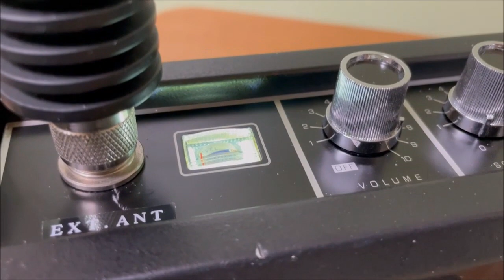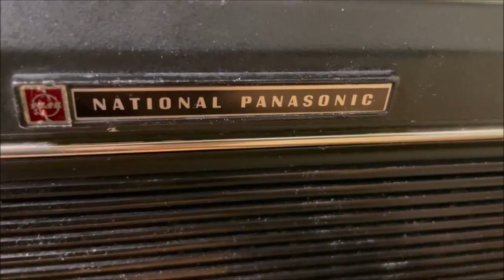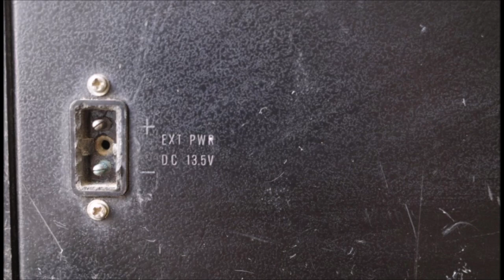The old CB radio part 4 RJ-50, the 2ch AM CB radio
RJ-50 is the 2ch AM legal transceiver released by National Panasonic (now Panasonic) in 1969. The frequency is only 2ch of 26.968MHz and 26.976MHz. The RF output is only 500mW. This time, I changed the M type external connector, the main body type microphone to the connector type, and added the white LED. In Japan, however, legal application must be permitted even for this degree of remodeling. Transmitting radio waves without permission is the illegal station.

RJ-50 — это 2-канальный легальный AM-трансивер, выпущенный компанией National Panasonic (теперь Panasonic) в 1969 году. Частота составляет всего 2 канала: 26,968 МГц и 26,976 МГц. Выходная мощность RF составляет всего 500 мВт. На этот раз я заменил внешний разъем типа M, микрофон основного корпуса на тип разъема и добавил белый светодиод. В Японии, однако, юридическое применение должно быть разрешено даже для такой степени реконструкции. Передача радиоволн без разрешения является незаконной станцией.
Спасибо.

RJ-50 — це легальний 2-канальний трансивер AM, випущений компанією National Panasonic (тепер Panasonic) у 1969 році. Частота становить лише 2 канали 26,968 МГц і 26,976 МГц. РЧ-вихід становить лише 500 мВт. Цього разу я змінив зовнішній роз’єм типу M, мікрофон основного корпусу на тип роз’єму та додав білий світлодіод. Проте в Японії юридичне застосування має бути дозволено навіть для такого ступеня реконструкції. Передача радіохвиль без дозволу є незаконною станцією.
Дякую тобі.

RJ-50 è il ricetrasmettitore legale AM ​​a 2 canali rilasciato da National Panasonic (ora Panasonic) nel 1969. La frequenza è solo 2 canali di 26,968 MHz e 26,976 MHz. L'uscita RF è di soli 500 mW. Questa volta, ho cambiato il connettore esterno di tipo M, il microfono del corpo principale con il tipo di connettore e ho aggiunto il LED bianco. In Giappone, tuttavia, l'applicazione legale deve essere consentita anche per questo grado di rimodellamento. Trasmettere onde radio senza permesso è una stazione illegale.
Grazie.

RJ-50 ist der 2-Kanal-AM-Transceiver, der 1969 von National Panasonic (jetzt Panasonic) herausgebracht wurde. Die Frequenz beträgt nur 2 Kanäle mit 26,968 MHz und 26,976 MHz. Die HF-Leistung beträgt nur 500 mW. Dieses Mal habe ich den externen Anschluss vom Typ M, das Mikrofon vom Hauptkörpertyp in den Anschlusstyp geändert und die weiße LED hinzugefügt. In Japan muss jedoch auch für diesen Umbaugrad eine rechtliche Anwendung zulässig sein. Das Aussenden von Radiowellen ohne Erlaubnis ist der illegale Sender.
Danke schön.

RJ-50 är den legala 2-kanaliga AM-sändtagaren som släpptes av National Panasonic (numera Panasonic) 1969. Frekvensen är endast 2-kanals på 26,968MHz och 26,976MHz. RF-utgången är endast 500mW. Den här gången ändrade jag den externa kontakten av M-typ, mikrofonen av huvudkroppstypen till kontakttypen och lade till den vita lysdioden. I Japan måste dock laglig tillämpning vara tillåten även för denna ombyggnadsgrad. Att sända radiovågor utan tillstånd är den olagliga stationen.
Tack.

♪ “Red Barchetta" by Rush